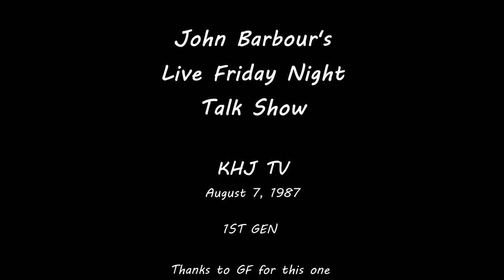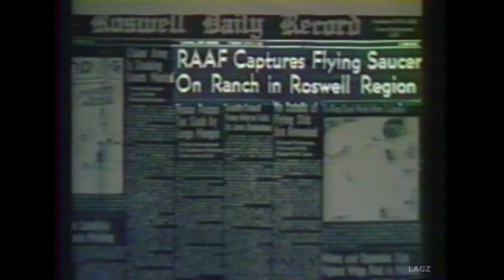Frank Zappa - John Barbour's Live Friday Night Talk Show - Panel of 4 - August 7, 1987 - 1st Gen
Make sure you have settings selected for best quality.

Politics, TV evangelists, UFO's are some of the things discussed.

My tape FZ27

Thanks to GF for this one.